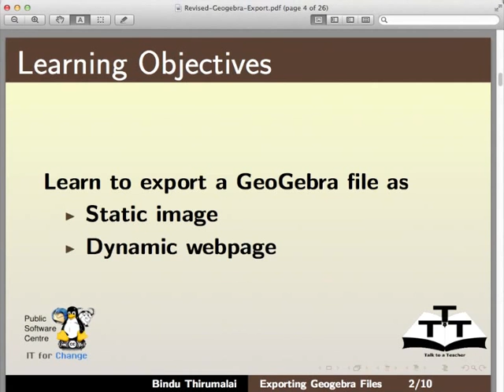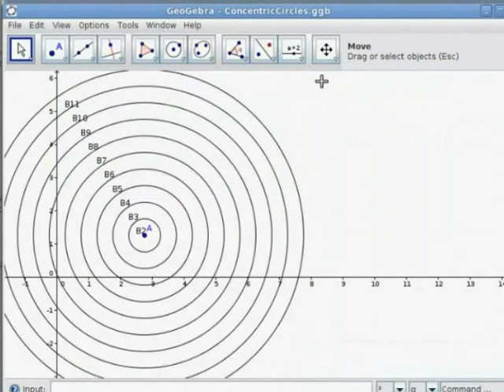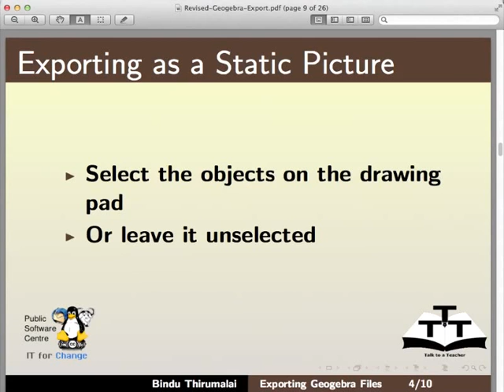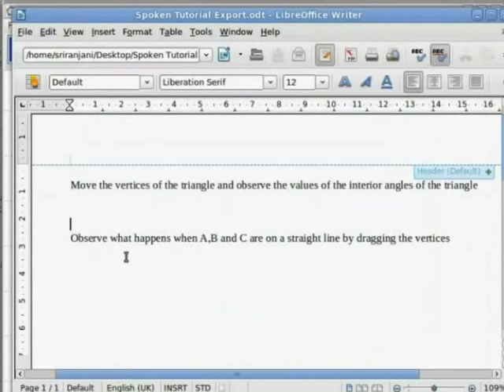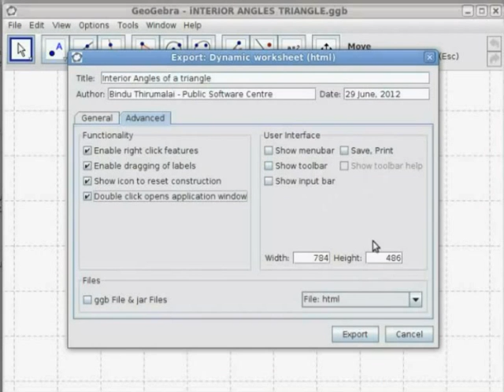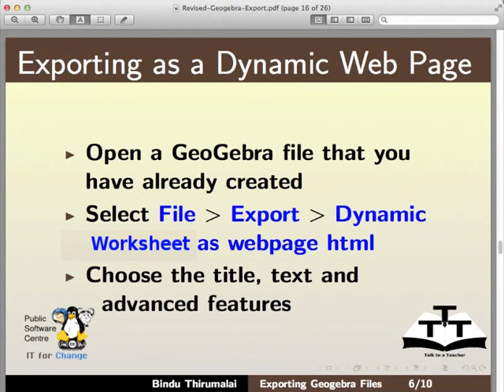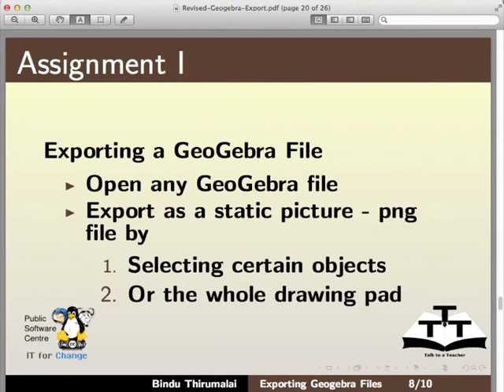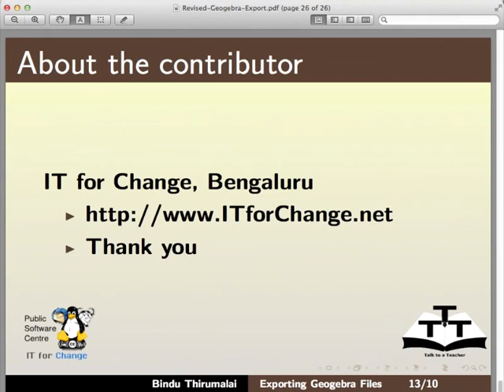Exporting GeoGebra Files - English